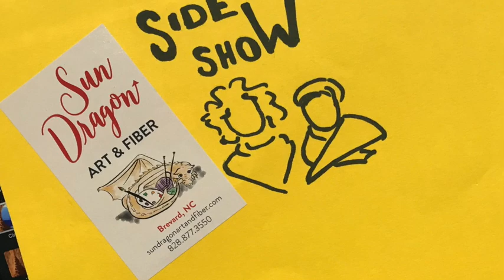Episode 110: Papillons Side by Side, Dear B&L knitting reference guides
Dear Becky and Lizzy day! We talk about Papillons, compare and contrast our latest, discuss goals, and then finally get to our Dear Becky & Lizzy question about knitting reference books- spoilers, I’ll have to do a follow-up to bring some of them in!

Just a couple more days left to take advantage of our International Women’s Day sale, through Saturday March 13, save 25% online (through Friday at the shop) with the code STRONG WOMEN.

Ongoing promo: Anything we advertise or showcase on the VSC on Wednesday, yarn or notion, will be 15% off with the code “PRODUCT OF THE WEEK” in the discount box before proceeding to payment. You can also get these discounts at the shop!

The “Dear Becky and Lizzy” section on Thursday is in full swing, in the vein of Dear Abby. Ask any questions you have, sign with a great anonymous moniker (Puzzled in Pisgah Forest), and mail them to:

Dear Becky & Lizzy
Sun Dragon Art & Fiber
35 S. Broad St.

So much love from us to all of you. We love you and miss you.❤️❤️❤️❤️❤️❤️

Rebecca & Liz

Our online Sun Dragon shop is slowly growing (as I have time and energy, wow!):

You can buy yarn and notions as they become available, or buy a gift certificate or make a donation to the shop!

Links:
Online references:

Books we talked about:
Ones we carry in the shop, I’ll get them up on our website if I can soon:
A to Z of Crochet, Martingale & Co
60 Quick Knits for Beginners, Sixth & Springbooks
Knitter’s Know-How, Cast On, Bind Off; both by Cap Sease
Toe-Up, 2-at-a-Time Socks by Melissa Morgan-Oakes

Others we mentioned:
Big Book of Knitting by Katharina Buss:

Vogue Knitting Ultimate Knitting Book:

Cables Untangled by Melissa Leapman:

One I couldn’t remember but it’s a fantastic tome is the Principles of Knitting by June Hemmons Hiatt:

One I hope to bring back in is Anne Bud’s Getting Started Knitting Socks

I showed off my progress on my Aisé II shawl by Espace Tricot:

Rebecca & Liz